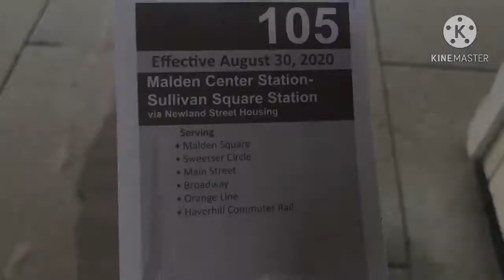Predictable Yoshi | Yoshi's Ride Series {S7-E21} - Riding the 105 🚌 - {MBTA}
Welcome! Yoshi is here, presenting a brand new video on the ride series!

This is Episode 21 of Season 7 and today, we will be riding the 105 to Sullivan Square Station, via Newland Street Housing.

Route:
{105} Malden Center Station - Sullivan Square Station via Newland St and Main Street

Vehicle:
2004-05 Neoplan AN440LF #0444 from Fellsway Garage.

Hours of Operation:
Weekday: 5:00AM - 7:42PM

Trip: 10:55 AM - 11:25 AM Sullivan

Connections:
- Malden Center Station (Connect to Routes 97, 99, 101, 104, 106, 108, 131, 132, 136, 137, 411, 430, Orange Line and Haverhill Commuter Rail)
- Ferry Street (Connect to Route 104)
- Newland Street (Many Residential Housings!)
- Main Street (Connect to Routes 99 and 106)
- Broadway
- Sullivan Square Station (Connect to Routes CT2, 86, 89, 90, 91, 92, 93, 95, 101, 104, 109 and Orange Line)

Fare: $1.70

Want to Request a Fake Route from Me? Get one here!